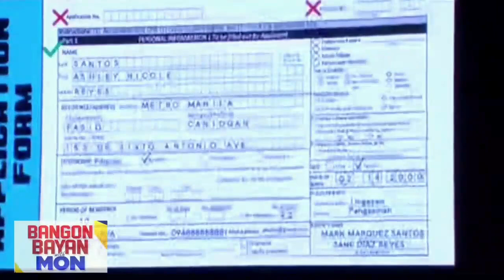Mga gobernador sa BARMM, tutol sa Mindanao secession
Sa gitna ng paghahanda ng plebisito at eleksyon sa Bangsamoro Autonomous Region in Muslim Mindanao (BARMM), nagpahayag ang ilang mga opisyal ng rehiyon ng pagtutol sa paghihiwalay ng Mindanao mula sa Pilipinas.